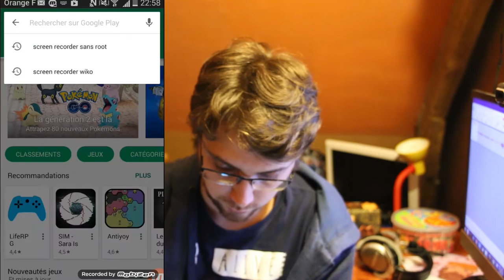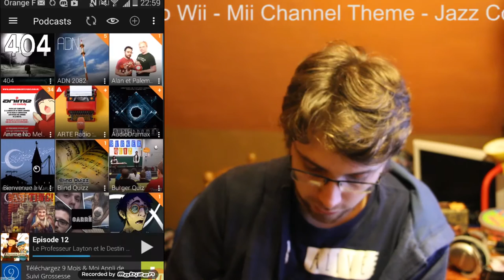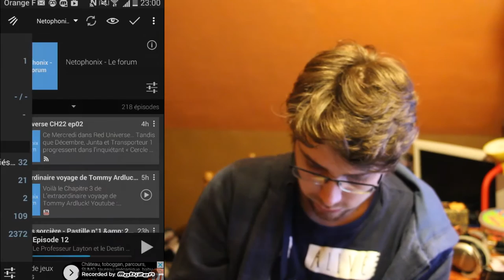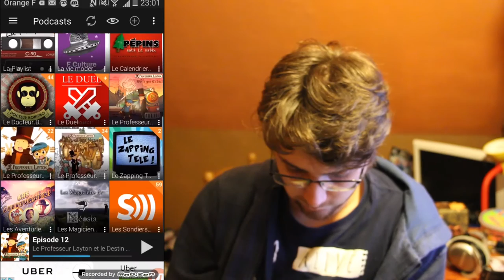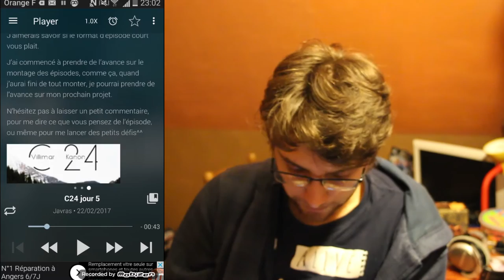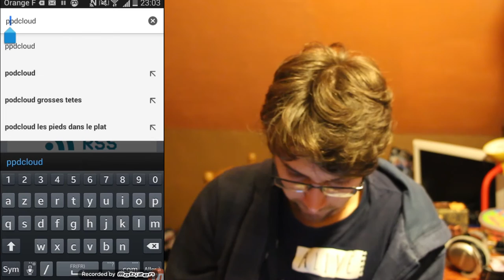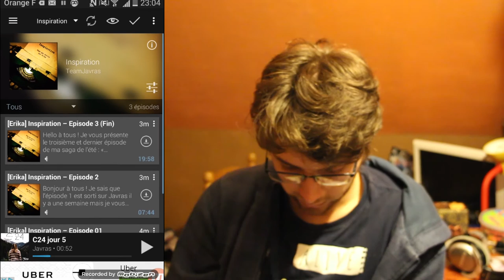RETROUVER JAVRAS DIRECTEMENT SUR SMARTPHONE !